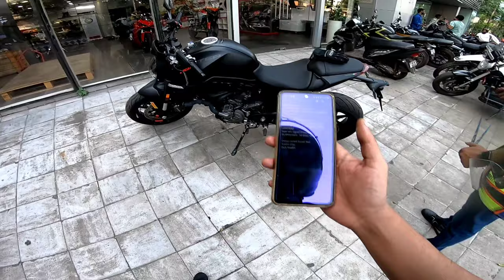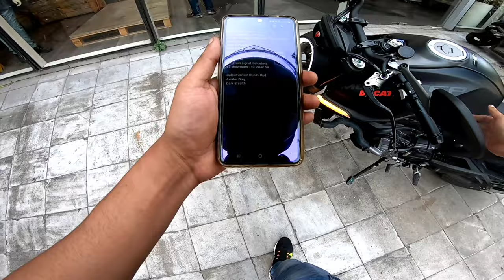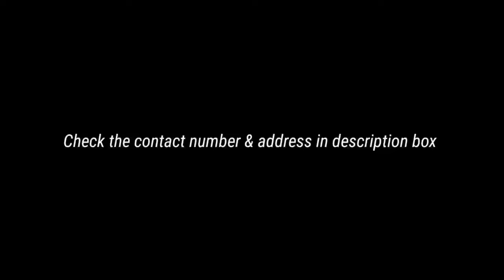DUCATI MONSTER 2022 🔥 | 1st in India | QUICK WALK AROUND | SPECS | MrCountVlogs 🔥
2022 DUCATI MONSTER FIRST RIDE REVIEW.

The Monster has changed many forms over the years - the stripped-superbike look of the original, modern retro styling on a few others, a friendly urban runabout for models like the 797 to now the 2021 Monster 937 - a sleek and sporty motorcycle that looks more like the naked sibling of a track-bred Panigale than the friendly Ducati Supersport 950. Of course, that has a lot to do with the fact that it swaps its iconic trellis frame for a track-bike inspired aluminium monocoque - and that happens to be its biggest talking point. So let's find out why Ducati did it and what difference it makes to the Monster.

Design
Since most buyers buy naked motorcycles for their design, let's begin here. The new monocoque certainly doesn't attract attention like the trellis - a signature that is often found on European motorcycles, which is a genre where Ducati sits at the helm as the most exotic of them all. Ducati claims that spot not only for that sexy Italian styling but also the function of all its exotic components.

The form of this Ducati is still every bit Italian - a bit too Italian with the very Brutale-like oval headlamp - but this is unmistakably a Monster. It has all the traditional elements too - the lean stance, the low seat, beefy canisters, the hunchback (or bison-back) tank and even a tiny fly screen. But that is where the reminiscence of the lineage ends. Instead of going with the modern-retro tide, the new Monster looks new-age with its dual-barrel exhaust and neatly integrated LED lighting in the tail, the face and the tank. The latter being the oh-so-Audi sequential type blinkers. They are a bit gimmicky for my liking, but the younger riders are likely to love them.

Continuing with the modernities, even the 4.3 inch TFT instrumentation looks like it came straight out of the Panigale with a full-colour display and complex controls for an advanced electronics suite that has stuff like a cornering brake-, wheelie- and launch control. The latter may be apt for places like the Buddh International Circuit where we sampled the motorcycle, but honestly, for a motorcycle that is likely to spend more time outside a cafÃ© than in a pit lane, it's nothing more than a conversation-starter. It will still need you to dump the clutch manually and I found the manual launch of the bike to be far more intuitive than the assisted one. To each his own, though.

The new chassis
Back to the monocoque chassis - it holds the 90Â° V-twin engine from the top, the subframe attaches to the rear of the vertical cylinder and the swingarm attaches to the bottom of the engine. This makes the setup more compact than before and makes the Monster noticeably nimbler. The Monster's sharp handling character is safeguarded, if not bettered, but the lighter feel is more welcoming than before especially at speed. Those looking to stretch beyond a Triumph Trident or Street Triple R to get this Ducati as their first premium motorcycle will particularly appreciate the agility of the new Monster. It is the pursuit of this friendly character that pushed Ducati to let go of the trellis frame and the benefits are certainly welcoming. To add perspective, the new frame setup, comprising of the aluminium mainframe and glass-fibre reinforced polymer sub-frame is now 37% lighter than the trellis configuration. Adding to it the lighter wheels, engine and swingarm, the new Monster is 18kg lighter than the 821, putting it in the same weight class as the 890 Duke!

*Working Hard To Reach 100k Dream* 1st Milestone 🔥

*GO PRO Hero 9
*GO PRO Adaptor
*GO PRO Case
*GO PRO Battery & Charger

*Samsung A52
*BOYA MM1 Shotgun Mic
*Gorila Pod

● Ducati Mohan Motors Kolkata
Add: Krishna Building, 224A, Acharya Jagadish Chandra Bose Rd, Sarkarpool, Beck Bagan, Ballygunge, Kolkata, West Bengal 700017

Comments and Share wo ap k upar hai ❤

Mr.Count - Vlogs 🙋